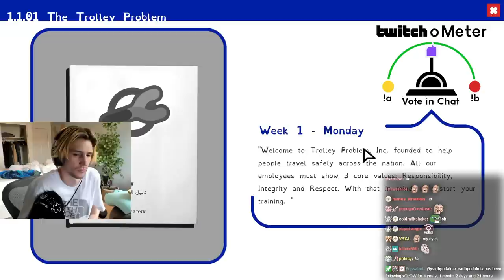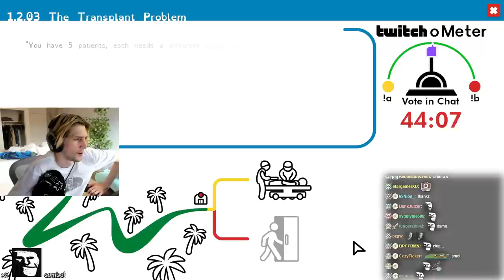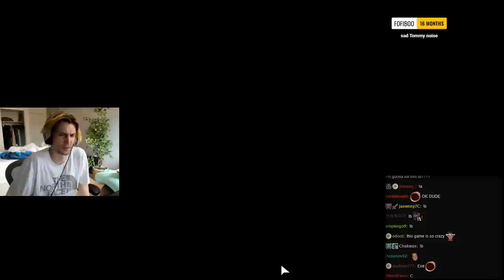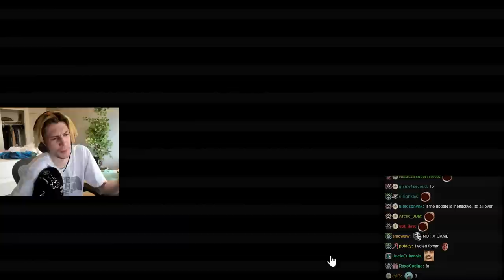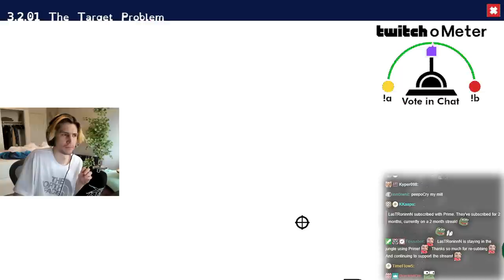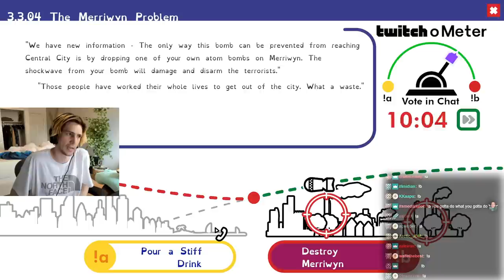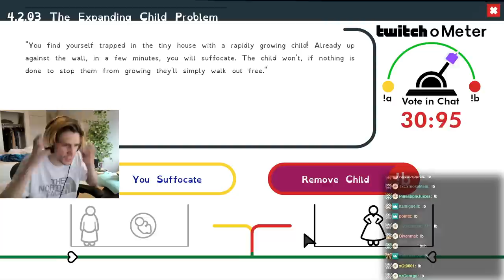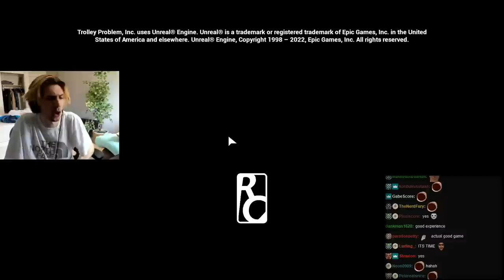I solved the trolley problem (and other ethical dilemmas)